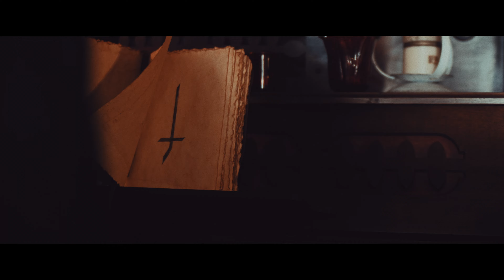LORD OF THE LOST + Solar Fake – It Starts With A Crack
LOTL+
The Song Experiment =
Original Song "Viva Vendetta"
MINUS the original vocals and lyrics
PLUS new vocals, lyrics and musical elements
MULTIPLIED by 32 (!) artists

TODAY:
+ Solar Fake
"It Starts With A Crack"